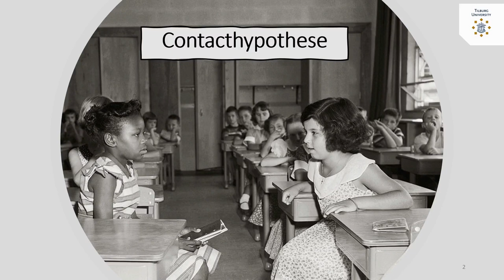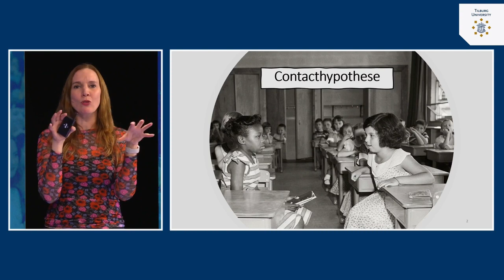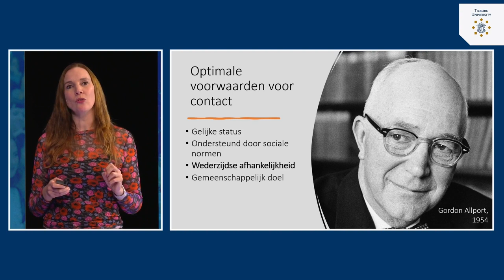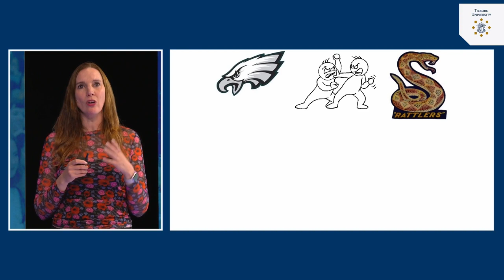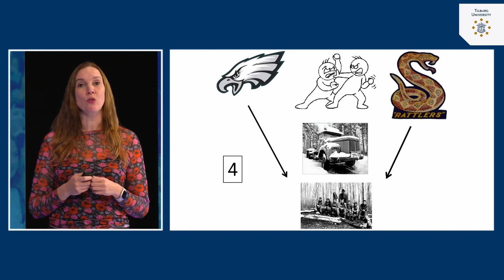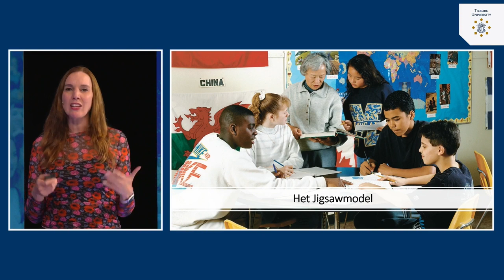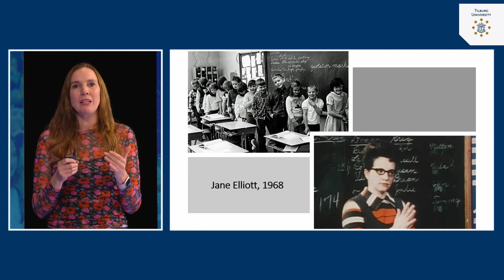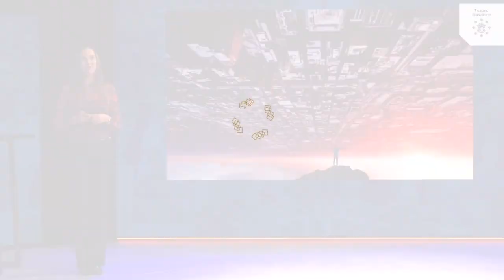Vooroordelen: Vooroordelen verminderen | dr. Tila Pronk | Tilburg University | #13.3